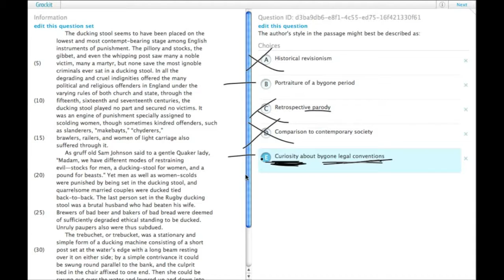Grockit GMAT Verbal - Reading Comprehension: Question d3ba9db6